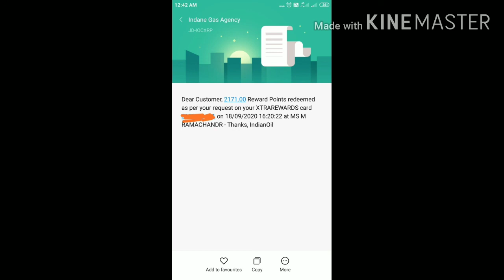Extra Rewards | Tamil | Indian Oil| Free Petrol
proof of points reedmd for free petrol.